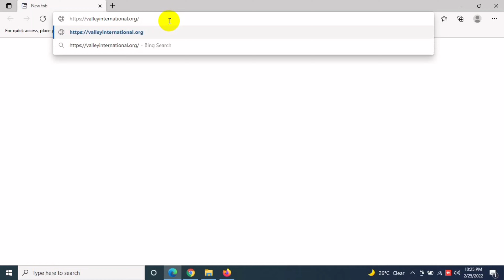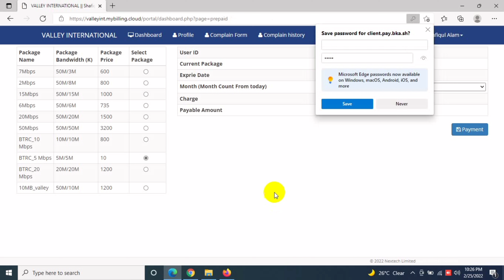How to pay online Valley International Internet Bill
মোবাইলে ঘরে বসেই বিকাশ, রকেট, নগদ বা অনলাইন পেমেন্টের মাধ্যমে আপনার বিল দিয়ে দিন খুব সহজেই। সংযুক্ত থাকুন এবং উপভোগ করুন দ্রুত গতির ইন্টারনেট সেবা।